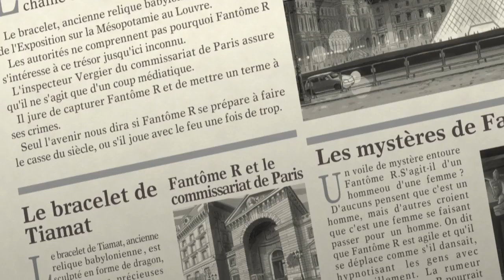Rhythm Thief & the Emperor's Treasure: Story Trailer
In Rhythm Thief & the Emperor's Treasure for Nintendo 3DS, players will follow a mysterious rhythmic adventure in the city of Paris. Sega's anime styled rhythm game hits in early 2012.